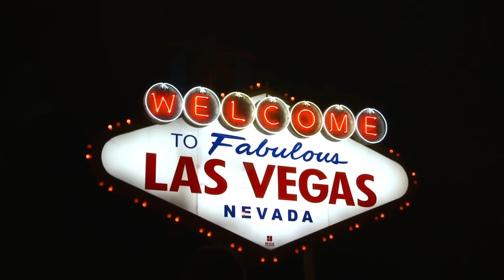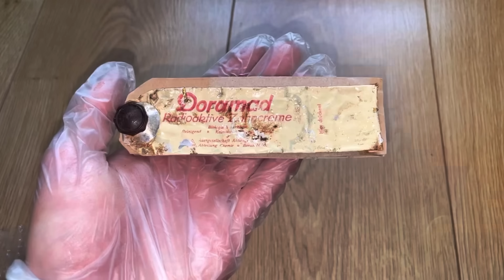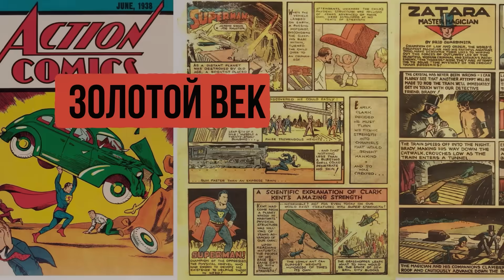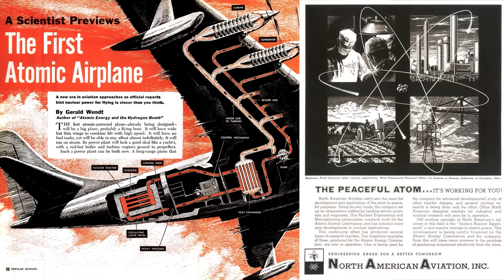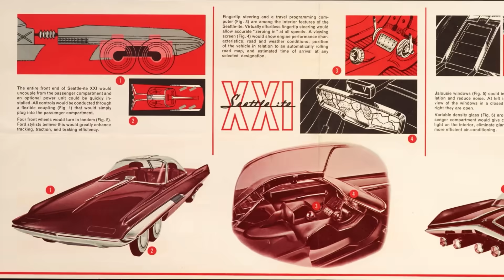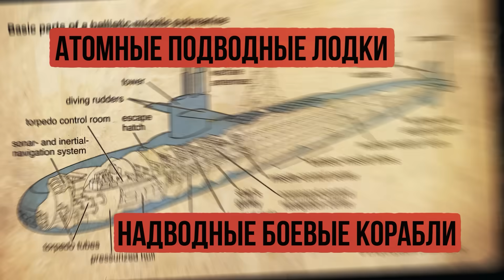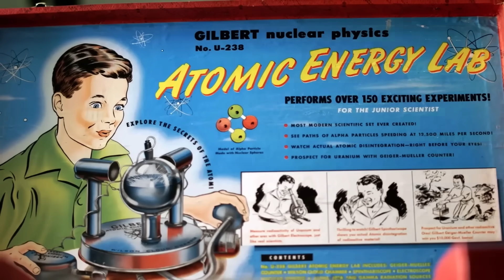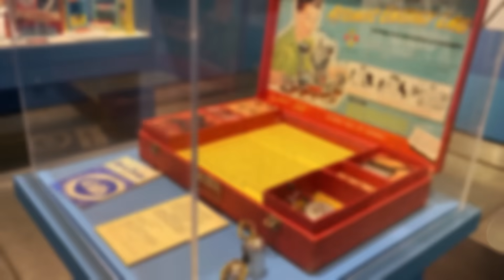История радиации: От Марии Кюри до машин на атомном реакторе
Музей «АТОМ» — выставочный просветительский комплекс с крупнейшей и самой современной в России экспозицией, посвящённой ядерной энергии
Реклама. Фонд «АТОМ», ИНН 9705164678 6+, erid: LjN8Juj4Q

В 50-е мир захлестнула настоящая «атомомания». На атомной энергии должны были работать самолеты, поезда, автомобили. На испытания атомной бомбы в США американцы приезжали специально, чтобы своими глазами увидеть атомный гриб. Но все началось, когда Мария Кюри изобрела радий. Люди массово пытались извлечь из радиации пользу: появилась радиоактивная косметика, целебные источники с радиоактивной водой и зубная паста с радием.

Содержание:
00:00 Атомные испытания в США 50-х
01:10 Мария Кюри
02:06 Атомомания: целебные источники с радиацией и радиоактивная косметика
03:34 Комиксы о супергероях: Как появился Flash и Атом
04:39 Популярность науки
05:48 Полезная реклама
07:35 Атомный поезд, атомолет и машины с атомным реактором
11:02 Как наука повлияла на моду
12:12 Радиоактивные игрушки для детей
15:43 Атомомания в поп-культуре и игре «Fallout»